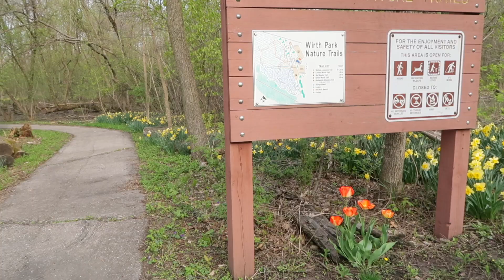Springtime in Wirth Park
This video is about a Springtime stroll in Wirth Park - MAY 2017